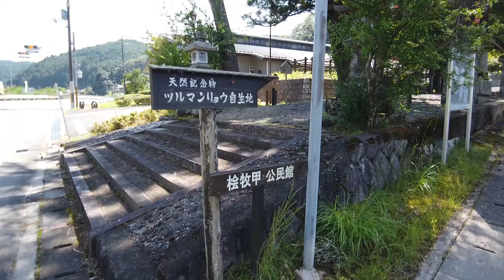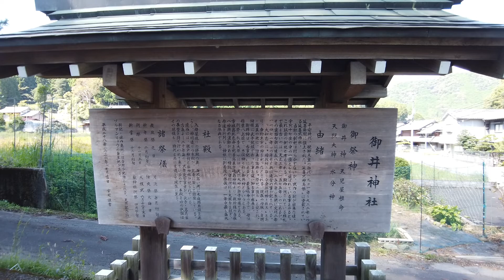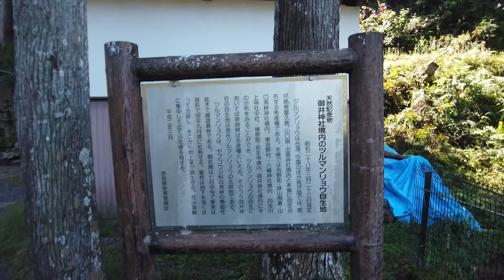パワースポットめぐり！御井神社【大迫力の杉の木に感動した美しい神社】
延喜式神名帳に記載されている式内社。
御祭神は、御井神、天照皇大神、天児屋根命、水分神。
境内奥地には、天然記念物「ツルマンリョウ」の自生地があります。

【所在地】奈良県宇陀市榛原檜牧964

※御井神社の参拝記事・アクセスは下記からご覧下さい。